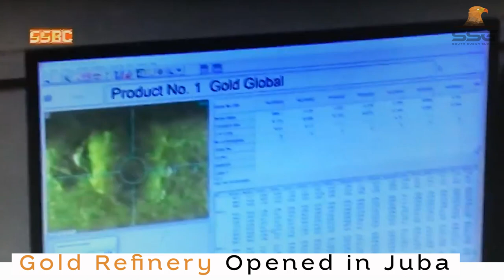Egyptian Gold Factory Opened in Juba to Promote Gold Extraction on Large Scale Like Oil Production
Gold refined has been opened in Juba to ensure maximum extraction of the Gold just as oil is being mined exhaustively, and for the benefit of who? Is not yet a crystal clear question, as the country has been bedeviled by economic crisis despite increased production in oil.

2023 | SSGTV South Sudan Global